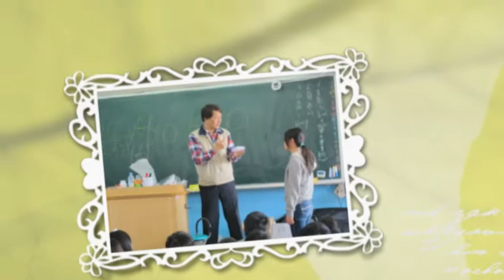CHI2014050 這一年，我們一起玩科學